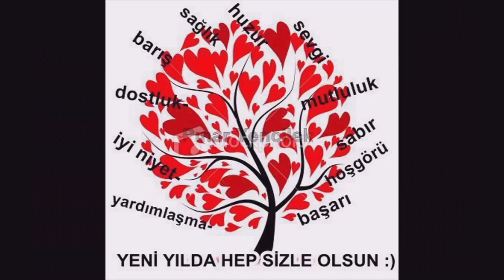BURSA TERMİNAL 22 ŞUBAT 2023